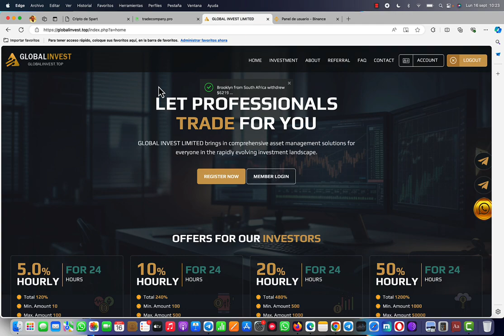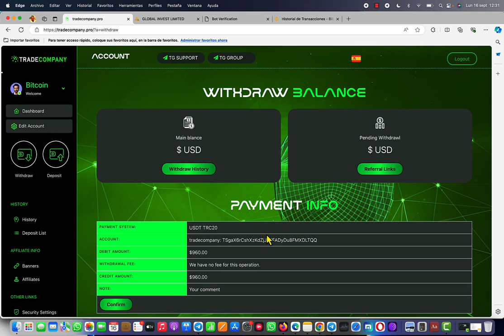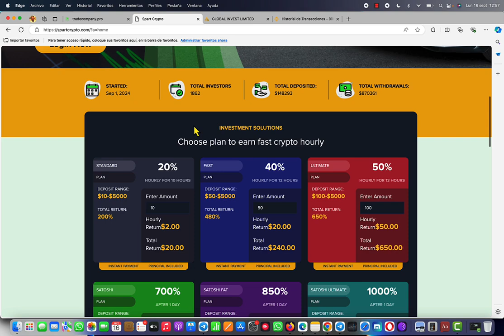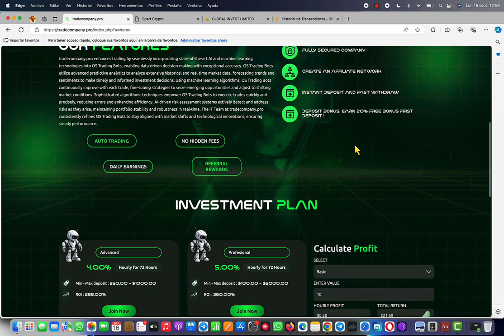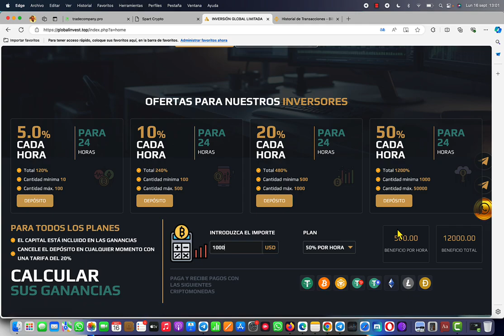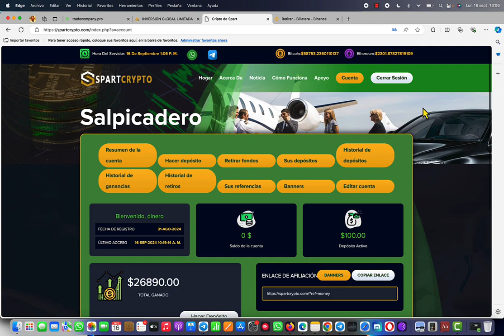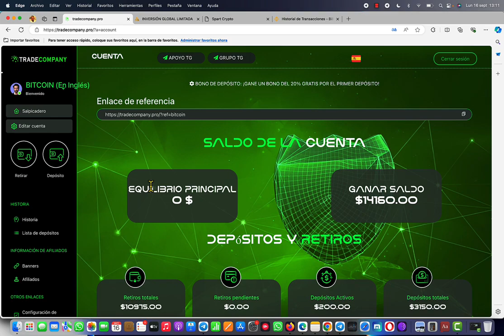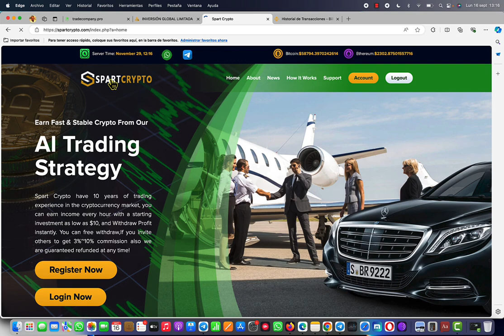Como Ganar $3000 Dólares Al Mes (DEBES VERLO) TOP 3 mejores WEBS + Prueba de PAGO en VIVO 🤑💰